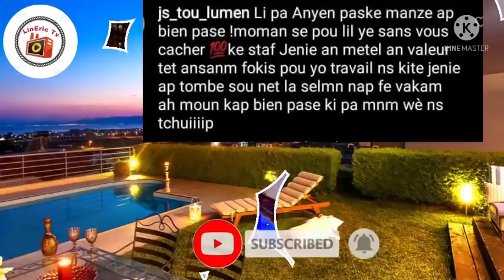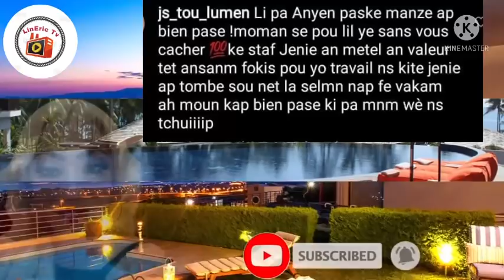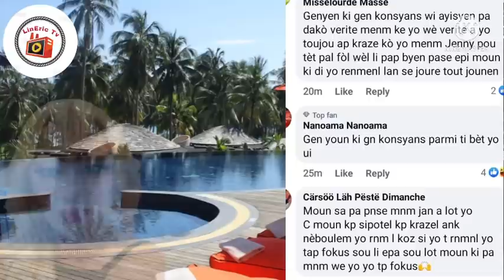Fednaelle frape jenny fò💪yo deklare ke se Fedna kap mennen🤣🥰Nèg sa avili Milova😱